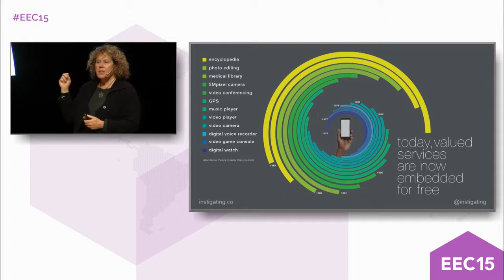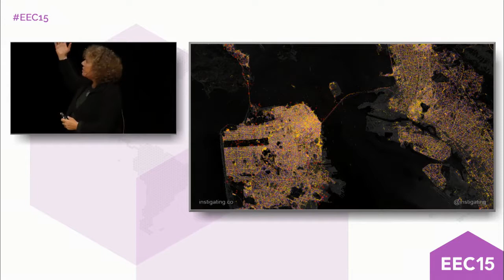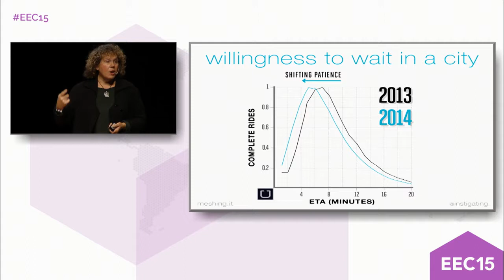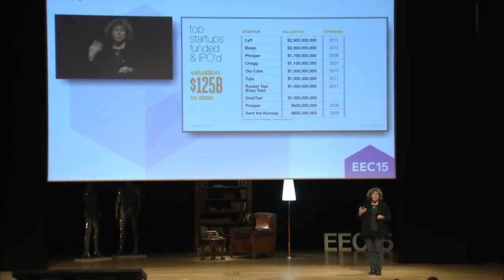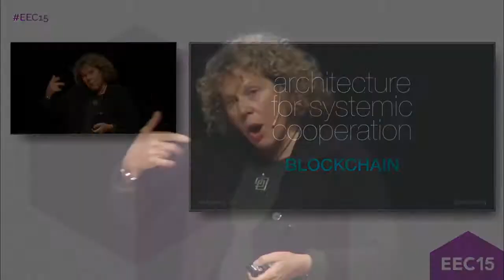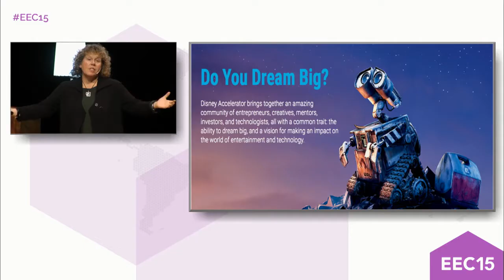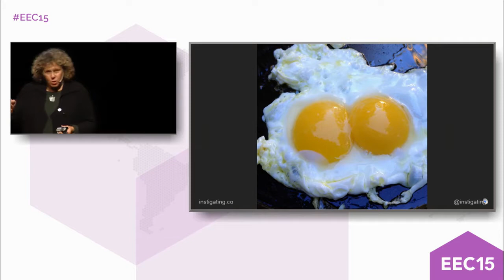EEC15. Lisa Gansky (Instigating+co)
Shifting models of production. Our rapidly emerging new SocialOS, Lisa Gansky (Emprendedora, inversora y autora de The Mesh (La Malla) vesves Fundadora - Instigating+co)

Lisa Gansky, author of The Mesh, talks about a future of business thats about sharing all kinds of stuff, either via smart and tech-enabled rental or, more boldly, peer-to-peer. Examples.

Lisa Gansky - Mesh Labs - Jornada Rethink/ Remix 2017 - Cibernàrium - OuiShare Festival Barcelona.